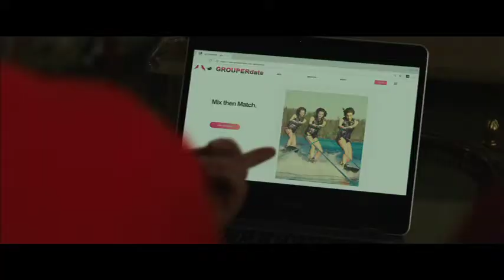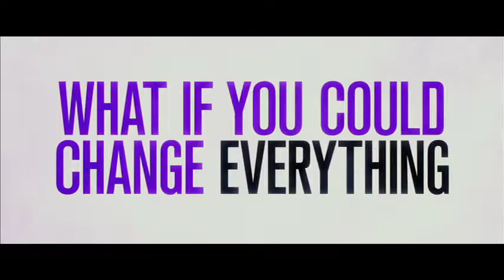I Feel Pretty (2018) Official Trailer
In I Feel Pretty an ordinary woman who struggles with feelings of insecurity and inadequacy on a daily basis wakes from a fall believing she is suddenly the most beautiful and capable woman on the planet. With this newfound confidence she is empowered to live her life fearlessly and flawlessly, but what will happen when she realizes her appearance never changed?

In Theatres April 27th, 2018